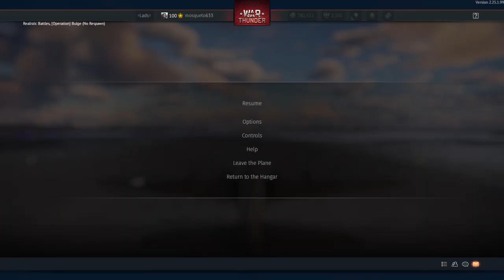B-17E/L | War Thunder